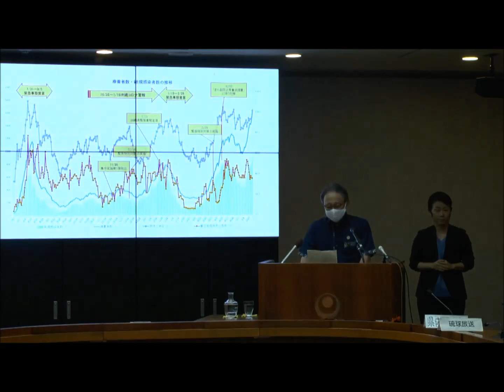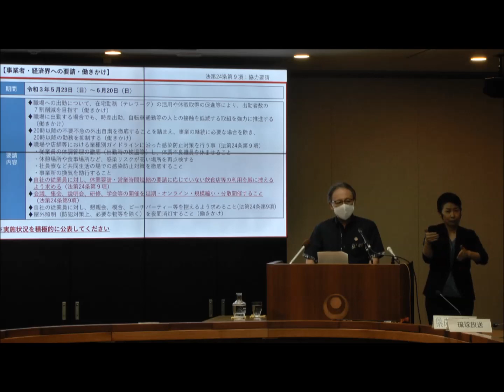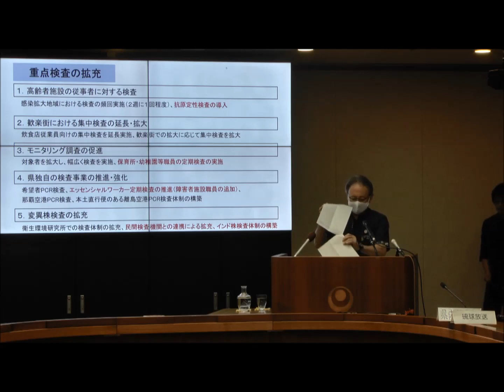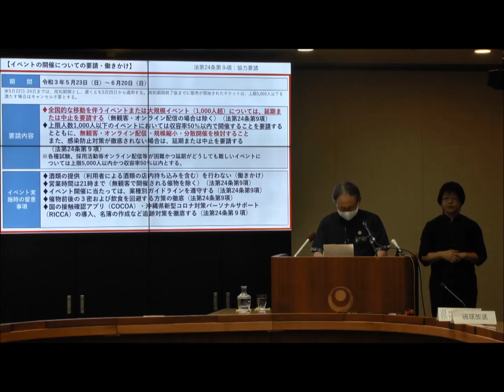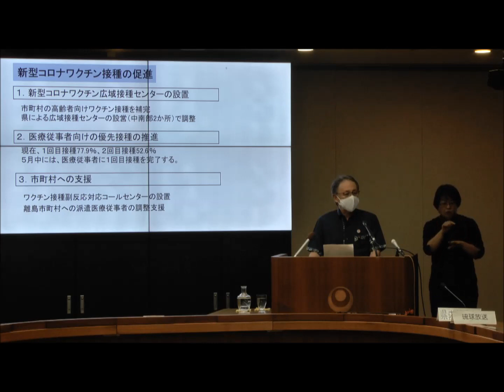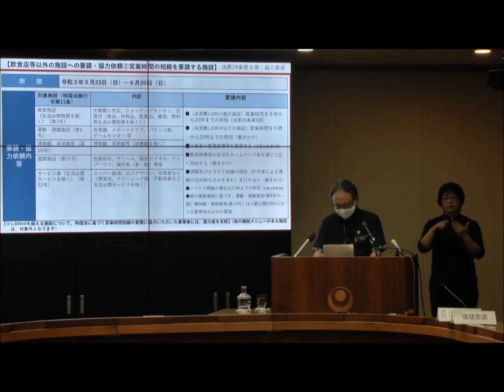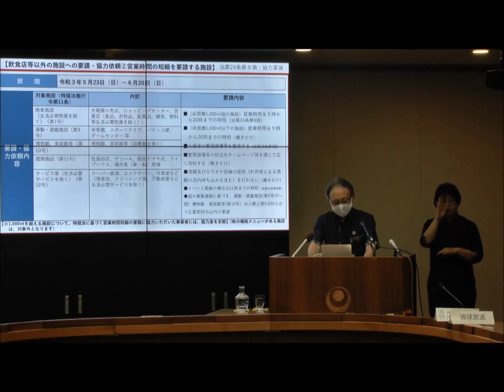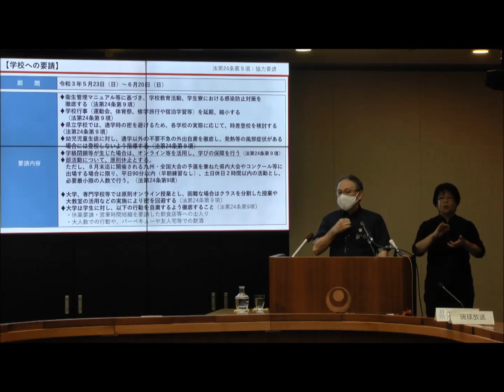【20210521】新型コロナウイルス感染症に係る知事記者会見